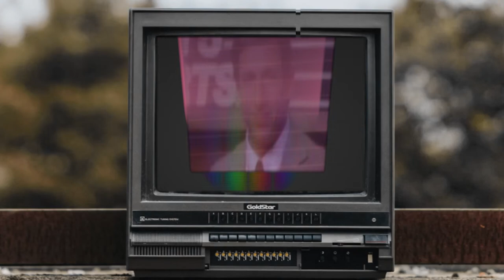Community Conversations: King County Council Chair Claudia Balducci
Claudia Balducci talks with Tony Ventrella about leadership in the time of Covid, new transportation options on the Eastside and .Cricket! Yes, a new Cricket facility may be on its way to Redmond.